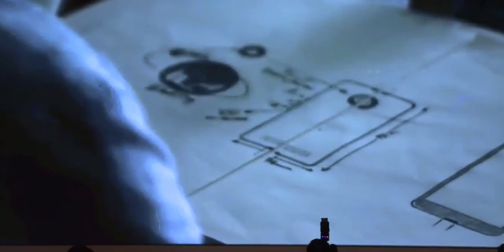Yuphoria Making video || Full HD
Its a latest phone launched buy YU brand (Micromax) it Shortly available in india around 7k